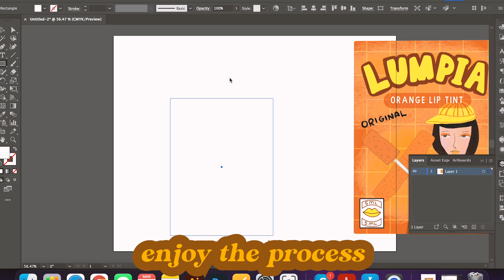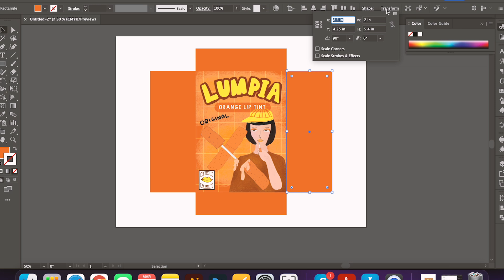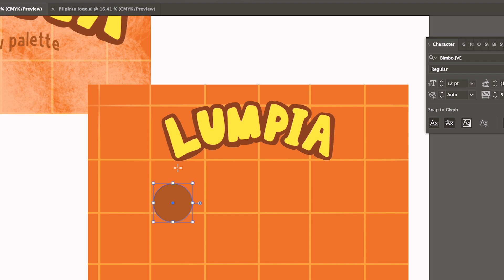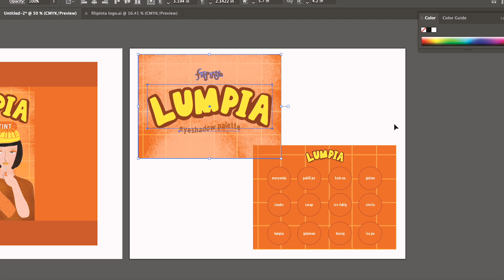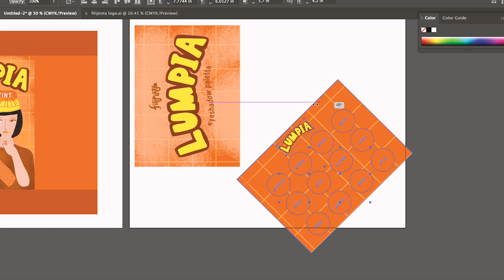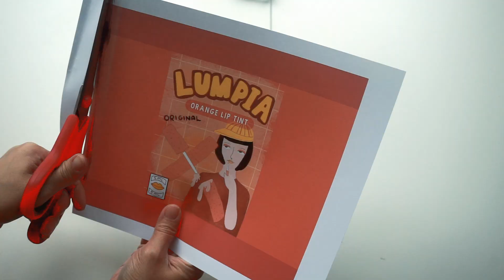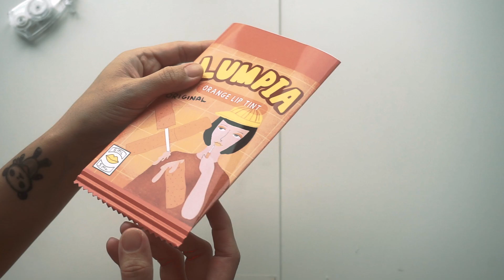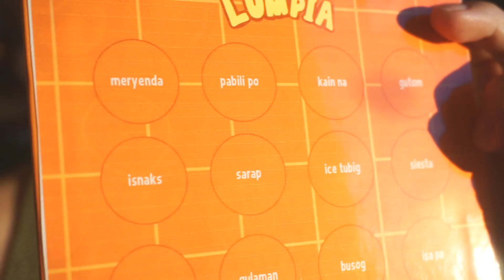Product Making: The Lumpia Lip Gloss and Palette Concept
The Lumpia collection was a concept for April Fool's Day a couple years back!